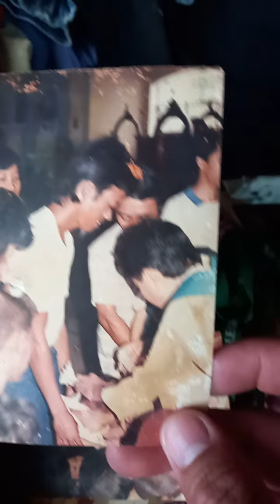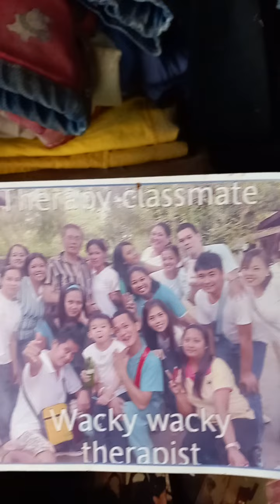TAKING BACK old picture and letters..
oooooppppsss,hindi pdi basahin..